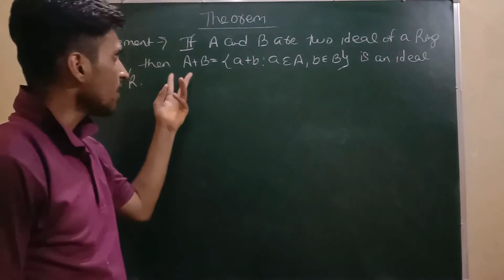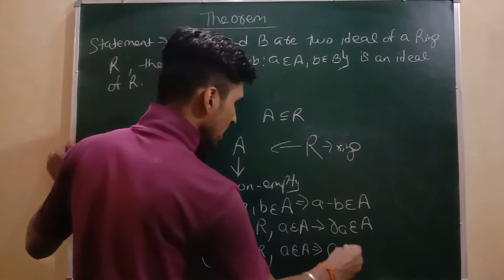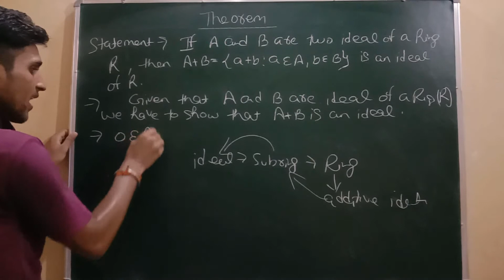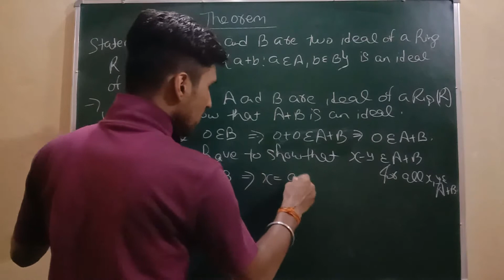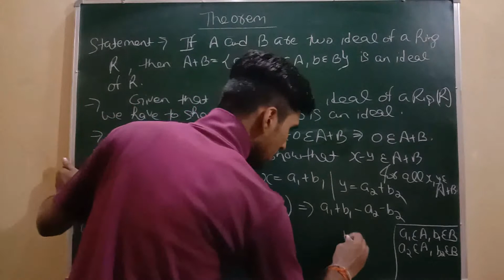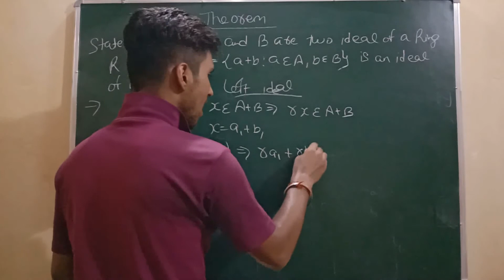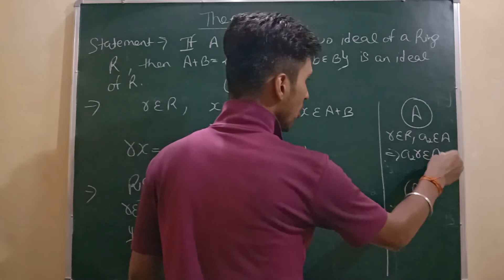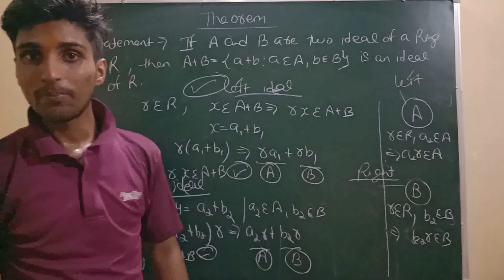Theorem :- The sum of two ideals of a ring R is an ideal of R.